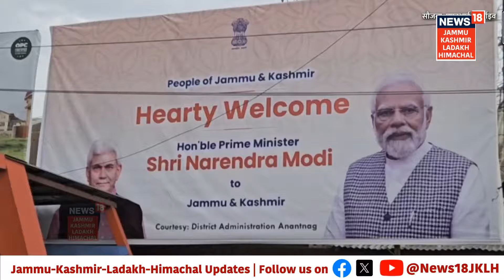Jammu Kashmir के दौरे पर जाएंगे PM Modi, इन कार्यक्रमों में होंगे शामिल | Srinagar | Hindi News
लगातार तीसरी बार प्रधानमंत्री बनने के बाद पीएम मोदी का पहली बार जम्मू-कश्मीर का दौरा प्रस्तावित हुआ है। दरअसल पीएम मोदी 21 जून को श्रीनगर में आयोजित होने वाले अंतरराष्ट्रीय योग दिवस कार्यक्रम में शामिल होंगे। जिसका आयोजन श्रीनगर स्थित की शेर-ए-कश्मीर इंटरनेशनल कॉन्फ्रेंस सेंटर में किया जाएगा।

After becoming the Prime Minister for the third consecutive time, PM Modi's first visit to Jammu and Kashmir has been proposed. In fact, PM Modi will participate in the International Yoga Day program to be held in Srinagar on June 21. Which will be organized at the Sher-e-Kashmir International Conference Center in Srinagar.